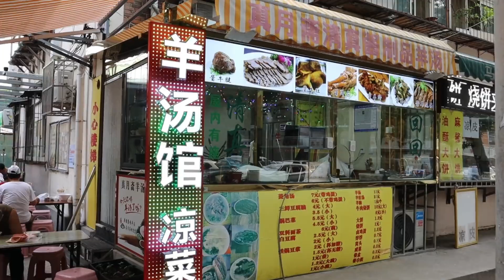天津早点不重样，第三天，三鲜老豆腐配牛肉烧饼！虾仁鲜香，豆腐滑嫩，15年的老味道！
天津这家干了15年的早点铺，你去吃过吗？这家早点铺主打三鲜老豆腐，用虾仁、木耳、鸡蛋、水面筋打卤，豆腐香嫩可口，卤子鲜美适口，麻酱汁香而不腻，蒜泥水提味增香。一碗虾仁三鲜老豆腐搭配一个牛肉烧饼，吃着倍儿香！